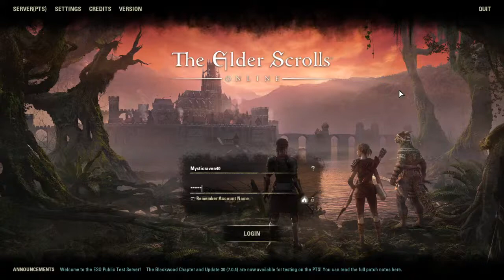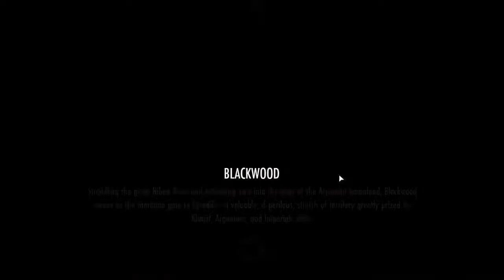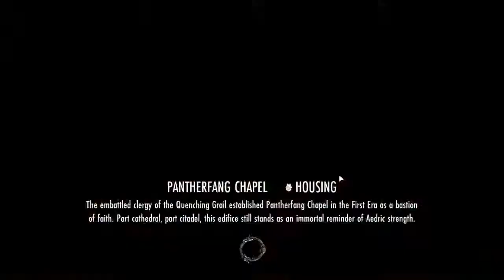ESO: Argonian Scale Difference Could Be Costly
No easy way to say it, so let's address it